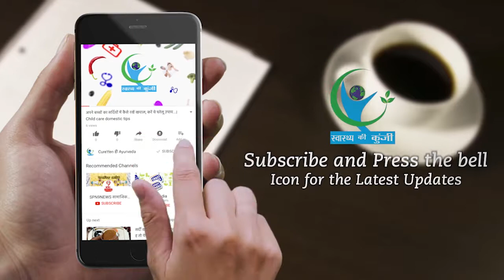Heart Attack को खत्म करती है मूंगफली से तैयार ये पदार्थ... | Peanuts eating benefits